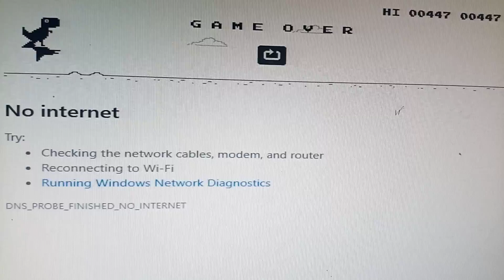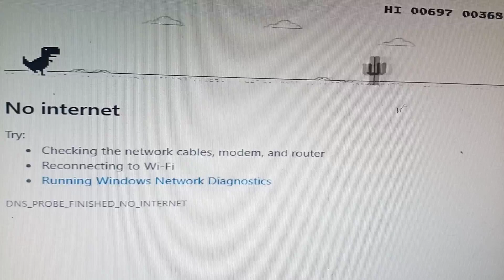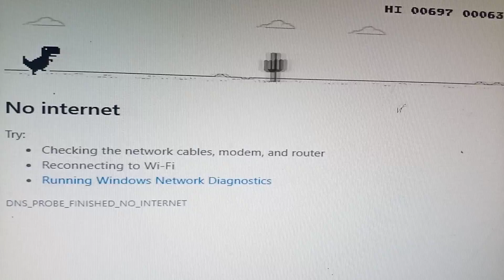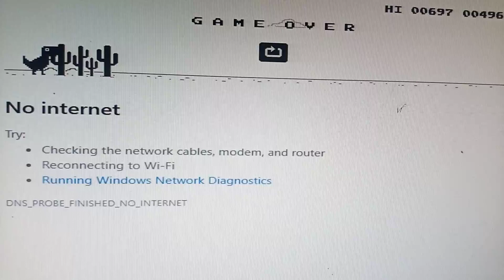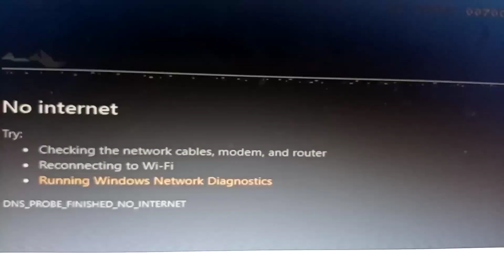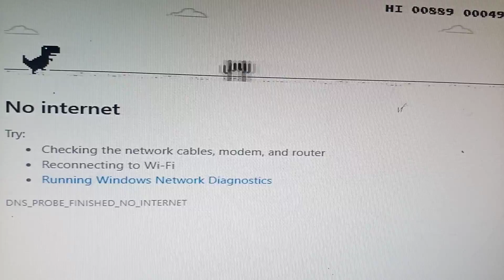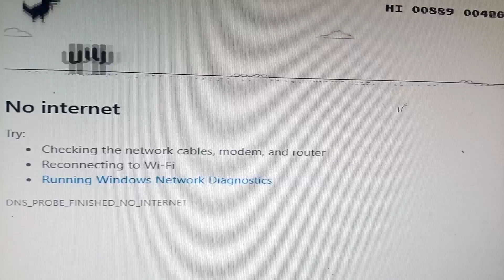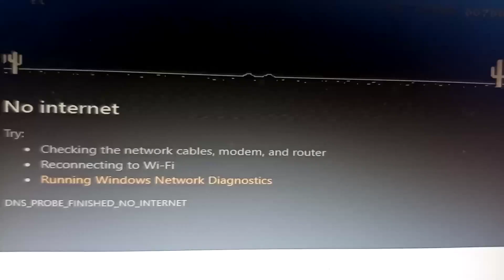When you play when the wifi is Gone. no Problem lets PLAY Dinosuar Game